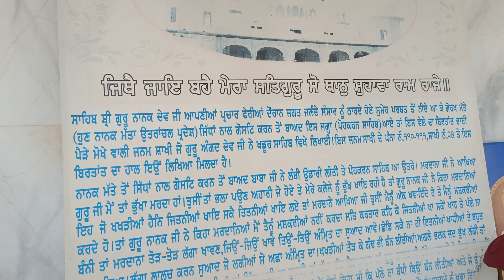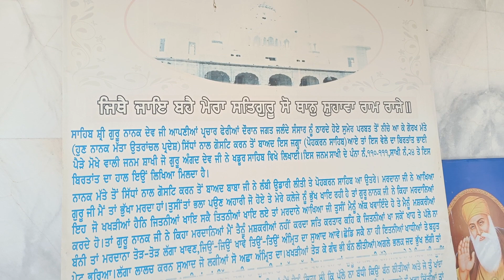Gurdwara Sahib Aak Sahib Pokhran